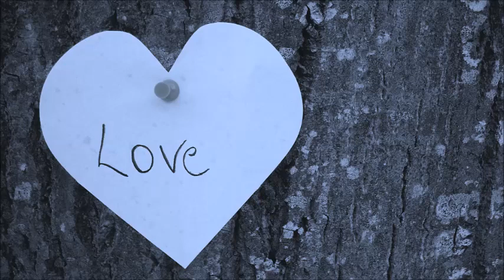AlfaBeth Let Him Go And Go To God Stuart Sweeney Orchestral Rework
A musical dream... Thanks to Alfa Kay, Beth Hirsch and to all those whose pictures on the net were inspirational!